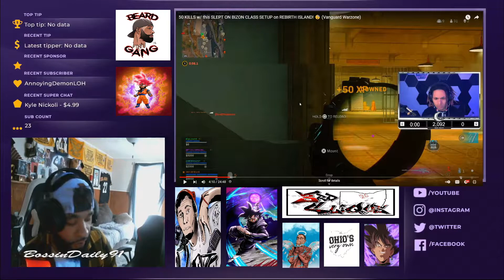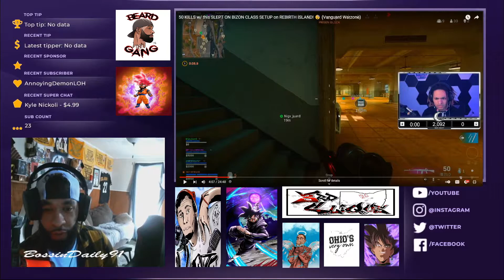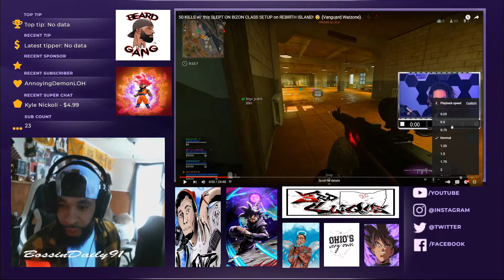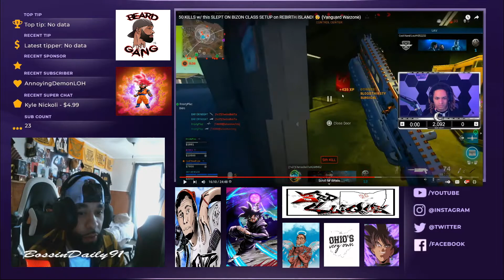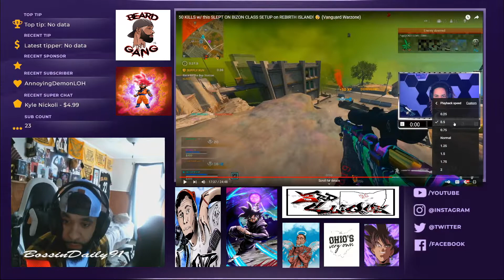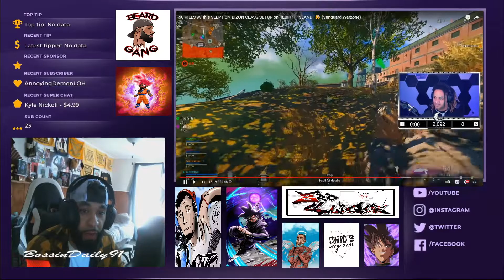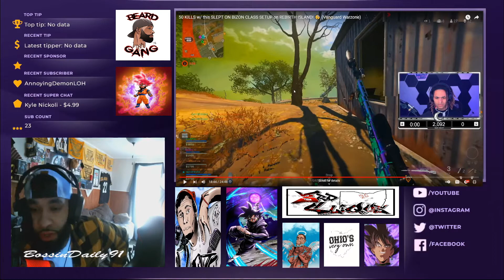NIGHTLENN USING WALLS ESP RADAR PLAYER SKELE IN REBIRTH ISLAND?! MY REACTION